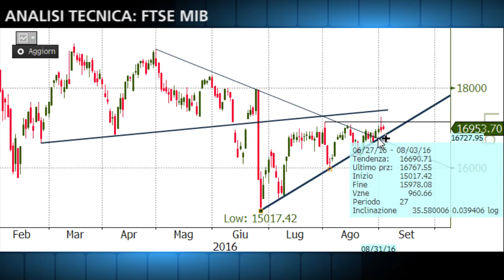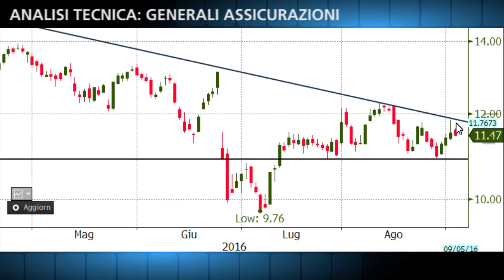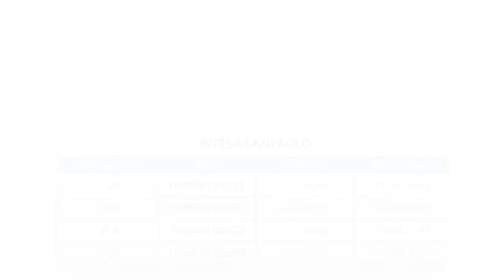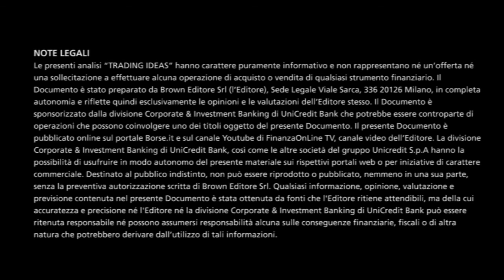Intesa chiude down gap post-Brexit, oppotunità a 2,13 euro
Le Trading Ideas sono delle video analisi dedicate a quegli investitori e trader italiani interessati a fare trading sia sugli indici azionari europei che sulle singole azioni delle società quotate in Borsa Italiana. Nelle analisi vengono infatti mostrati i livelli chiave di supporto e/o resistenza, soglie la cui violazione al rialzo o al ribasso potrebbe portare a un cambio del sentiment o del trend in atto.